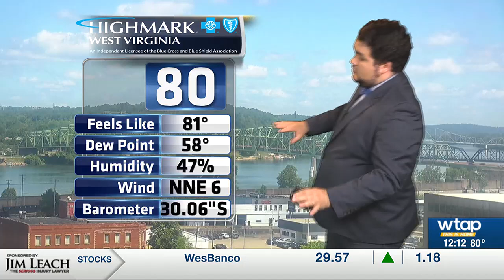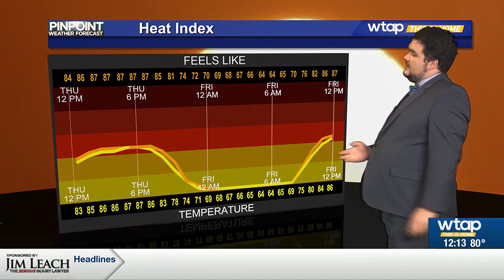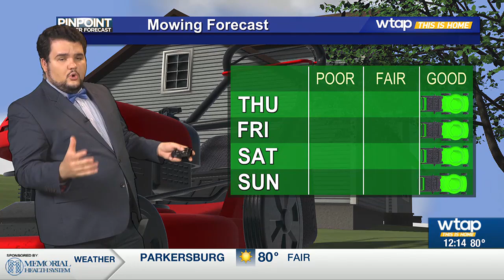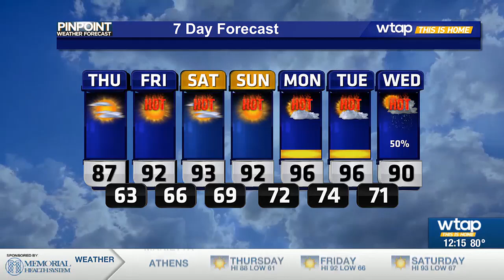WTAP Pinpoint Weather Noon Update 7/11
One more day away from the 90s in the Mid-Ohio Valley before the next heat wave arrives.